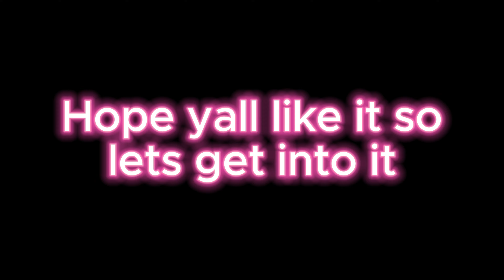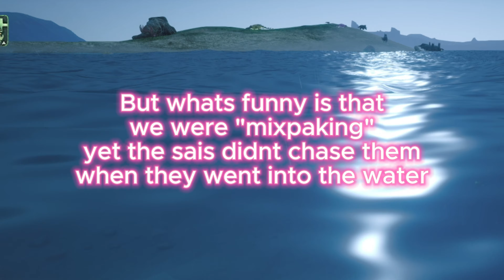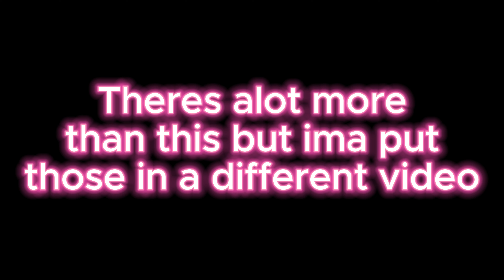Official 2 Mosa Hits DIFFERENT